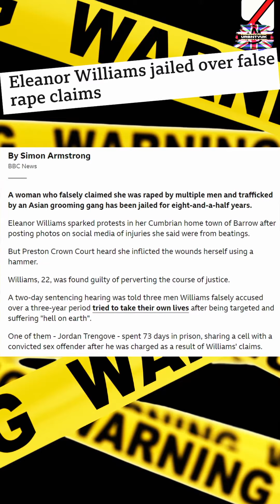GUILTY 'TIL PROVEN INNOCENT?🤔| Russell Brand, Man Utd's Antony & Mason Greenwood - Trial By Media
Chuckie Online uses current high profile sexual assault / rape allegations being played out in mainstream media to critique the UK's legal process for dealing with allegations of this nature.

Channel: @Chuckieonline
Edited By: DrEDitorXP